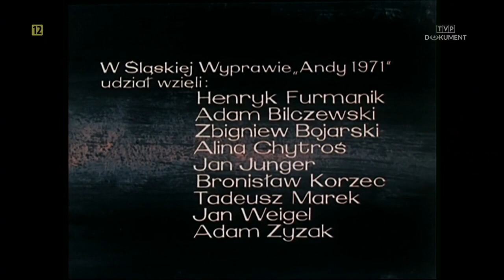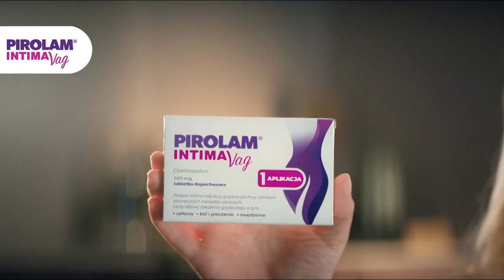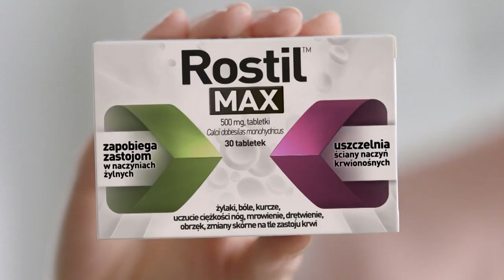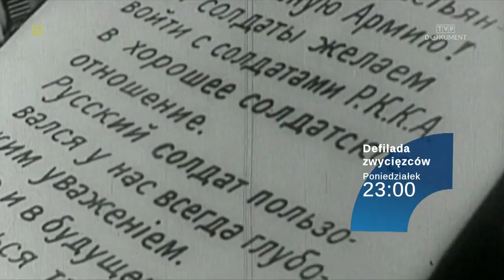TVP Dokument - Problemy techniczne, dwa bloki reklamowe i zapowiedź (noc z 4 na 5 czerwca 2023 roku)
Zawartość nagrania: problemy techniczne, dwa bloki reklamowe i zapowiedź
Kanał, z którego pochodzi nagranie: TVP Dokument
Data i godzina emisji: 4/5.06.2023 r., godziny 2:45-3:05
Wyemitowano pomiędzy dokumentami "Biało-czerwona na Huarascan", "Portrety Henryka Rodakowskiego" i "Bard"
Źródło nagrania: DVB-T2

O co chodzi z problemami technicznymi w trakcie nagrania?
W nocy z 4 na 5 czerwca 2023 roku o godzinie 2:30 na TVP Dokument miał być wyemitowany film dokumentalny "Dziewiątką pojechać w Aleje" przedstawiający pracę warszawskich tramwajarzy. Zamiast niego nadano dokument "Biało-czerwona na Huarascan" opowiadający o ekspedycji polskich alpinistów w Andach. Z racji, że film o wyprawie na Huarascan był krótszy niż 30 minut (mniej więcej tyle trwa zaplanowany wcześniej dokument "Dziewiątką pojechać w Aleje"), przez ponad minutę na ekranie można było zobaczyć jedynie logo i oznaczenie wiekowe, a następnie puszczono kolejny niezaplanowany film dokumentalny, tym razem przybliżający twórczość Henryka Rodakowskiego - dziewiętnastowiecznego portrecisty łączącego w swoich dziełach elementy romantyzmu i klasycyzmu (film został prawie w całości wycięty przeze mnie z nagrania). Dokumentu jednak nie wyemitowano w całości - w jego trakcie pojawił się blok reklamowy, który był zaplanowany przed emisją dokumentu "Bard" o Jacku Kaczmarskim.